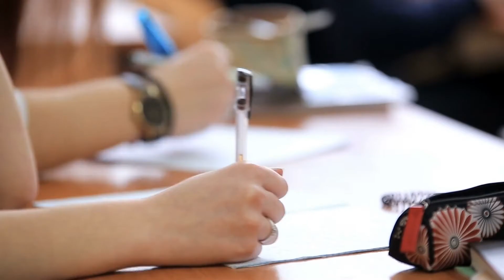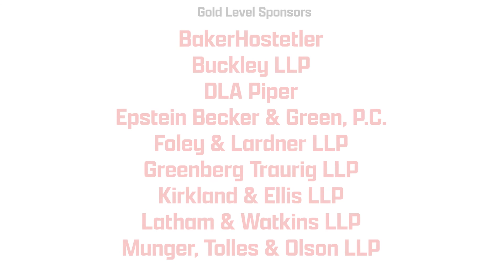2022 Classroom Champion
We present our 2022 Classroom Champion Award to Jen Reidel of Options High School in Bellingham, WA for her exceptional job using Street Law materials and pedagogy in her classroom.